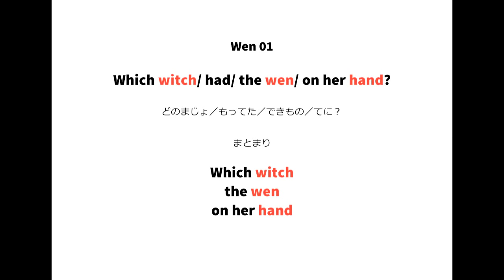英語よみきかせリズミクス Wen 01